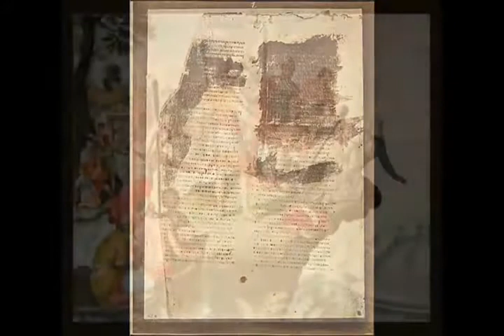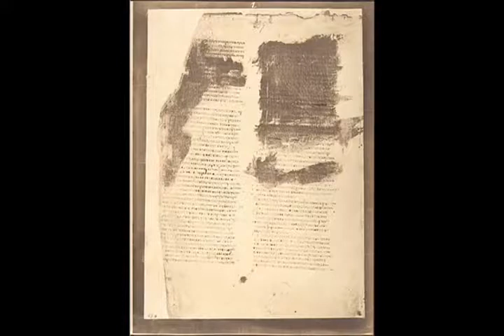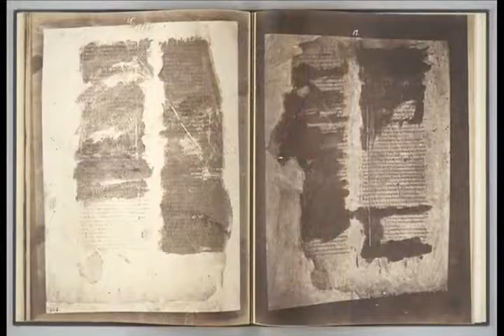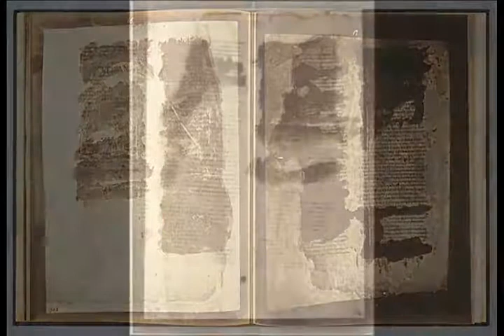Lost Books of the Bible 11 Second Clement GQwJbbJE1bU 1 39 25